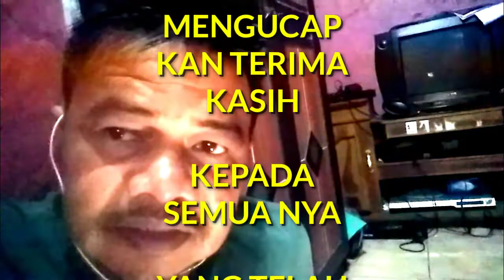Pijat Refleksi Sakit Menstruasi || Datang Bulan tidak Jalan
Pijat Refleksi Sakit Menstruasi || Datang Bulan tidak lancar
kram perut, haid, menstruasi, cara mengatasi menstruasi tidak lancar,